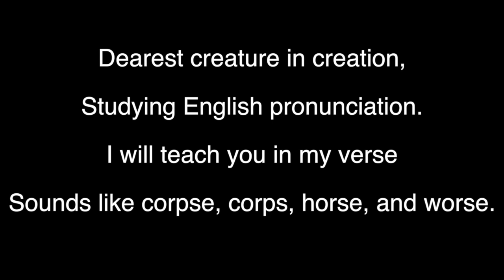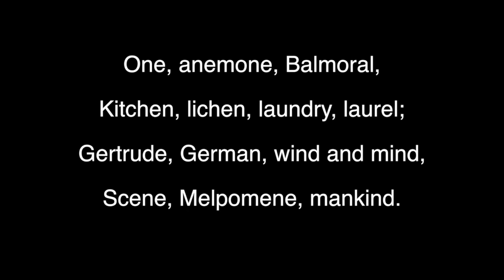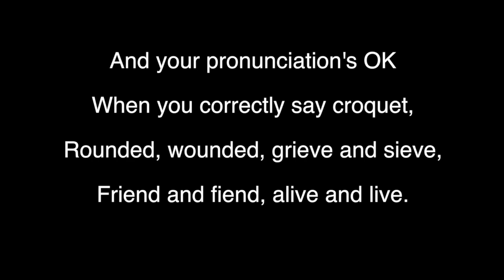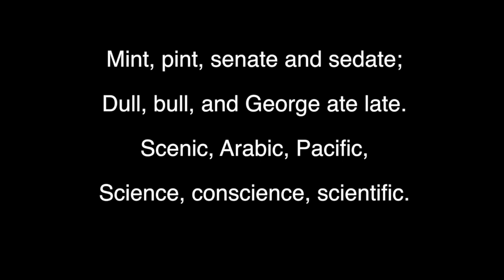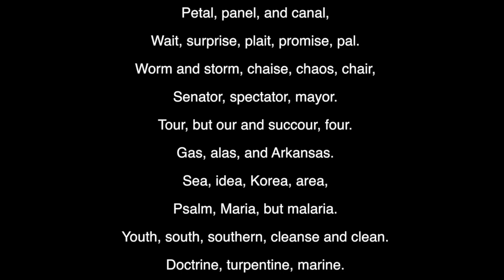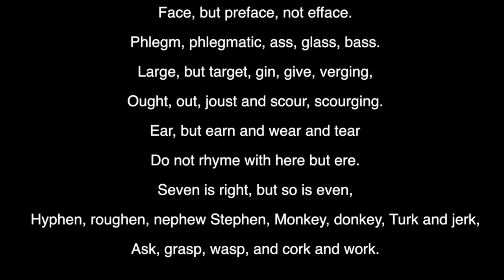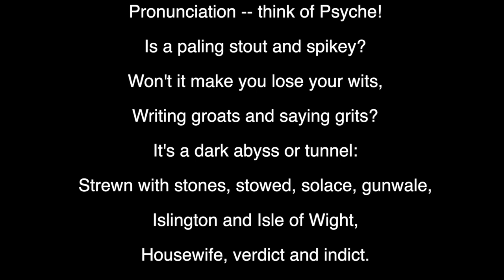Hardest English Pronunciation Poem Ever: The Chaos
Do you find British English pronunciation hard?  Well it is not surprising.  This poem demonstrates how hard and confusing the English language can be.  Even Natives struggle with this poem.

SELF HELP ACCENT TRAINING

Below are some FREE gifts from me to you

FREE AUDIBLE 30 DAY TRIAL

GEAR: $10 Credit towards your first purchase of $50 or more